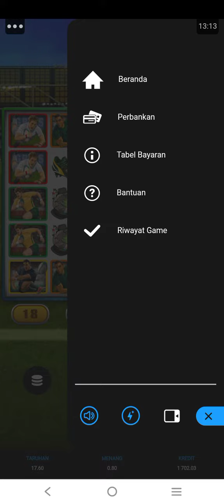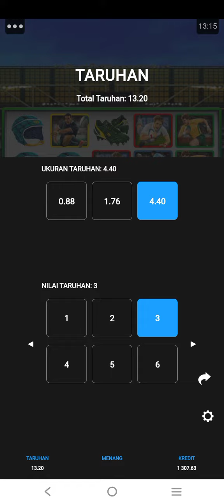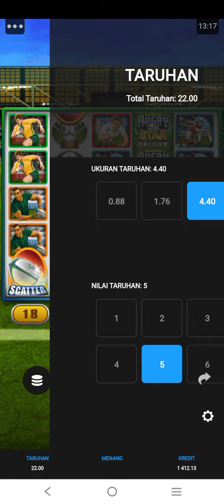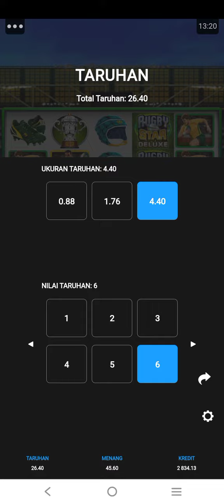RUGBY STAR DELUXE NYARI BUAT NONGKRONG CUKUPLAH